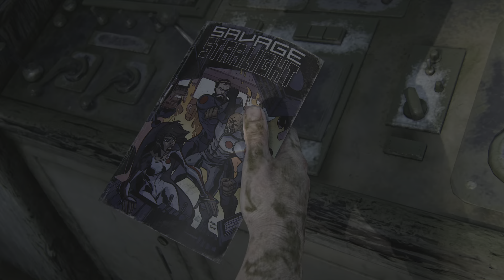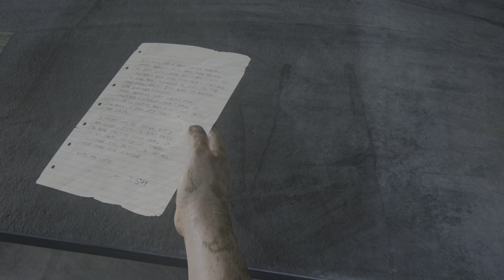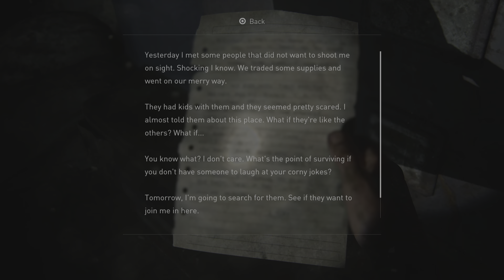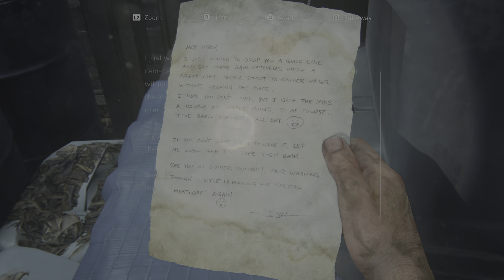The Last of Us Part I | ESCAPE THE CITY | PART 13